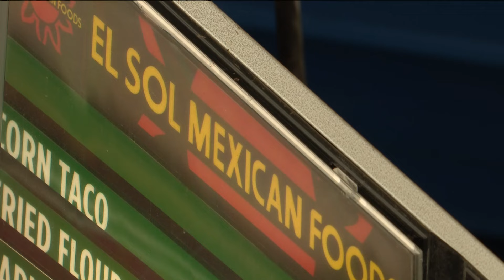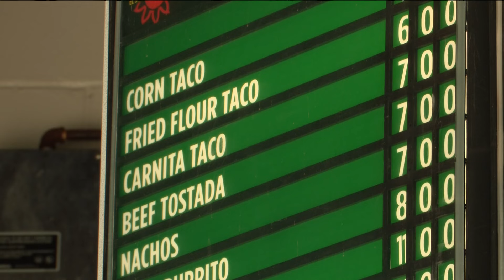Foodie Finds: El Sol Mexican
Craving Mexican flavors at the Minnesota State Fair? This may be the stop for you.